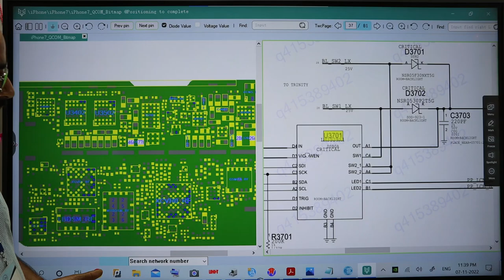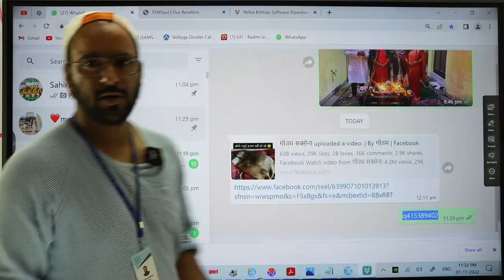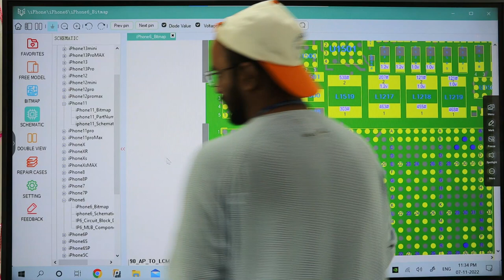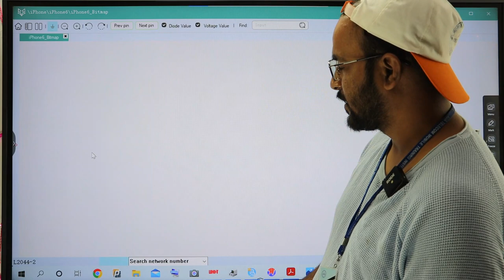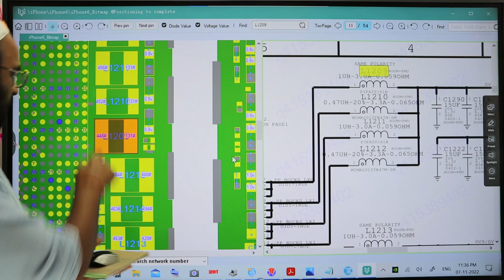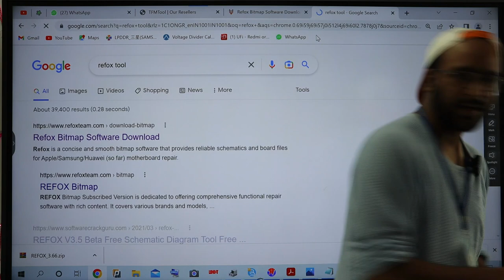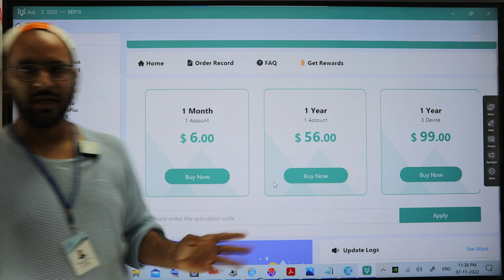100 % Free iPhone & Android Bitmap Tool (Double View -Schematic + Bitmap ) Free Free - कुछ नया सीखो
100 % Free iPhone Bitmap Tool (Double View - Schematic + Bitmap ) कहा से Download करे - कुछ नया सीखो

Join Today
📲 Book
👉🏻Hardware Book /  Software Book